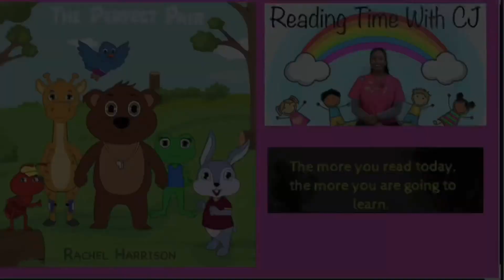🐻THE PERFECT PAIR by Rachel Harrison | Kids Book READ ALOUD | Storytime for Kids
🐇The Perfect Pair is an entertaining rhyming tale about a Bear looking for the perfect pair with full-page colourful illustrations throughout. Perfect for parents and children to enjoy together, a read-aloud storybook and a great addition to any library. Full of distinctive animal characters and pictures.

BOOK INFO‼
THE PERFECT PAIR
By Rachel Harrison

MESSAGE‼
Please support the authors, illustrators and publishers of these amazing books by purchasing a copy for your home library! Reading is such a passion and opens up so many doors! Experiencing reading by holding a book in your hands is priceless! These books can be passed down and kept in the family for years to come!